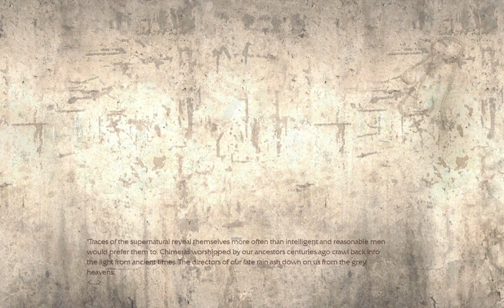Pathologic HD - Narration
April Fools again lol :3

i actually wanted to make something more elaborate like last year but didn't finish it on time